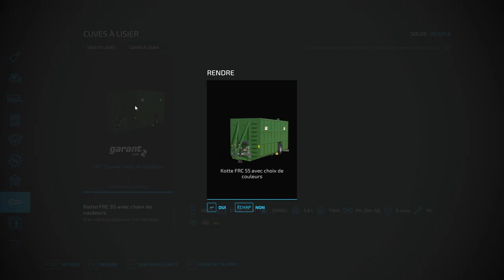CHOPPING SORGHO and Feeding ANIMALS│Hollandsheveld│FS 22│7